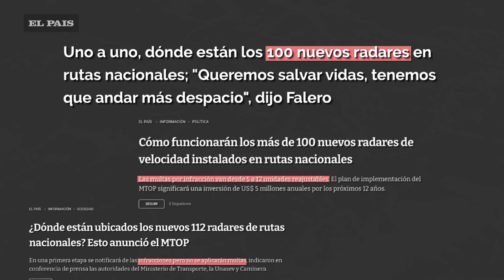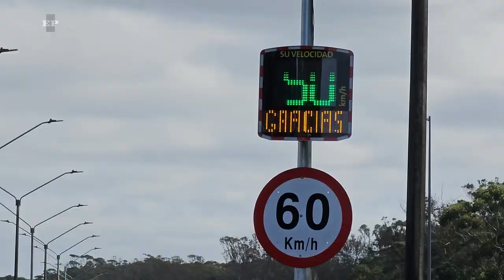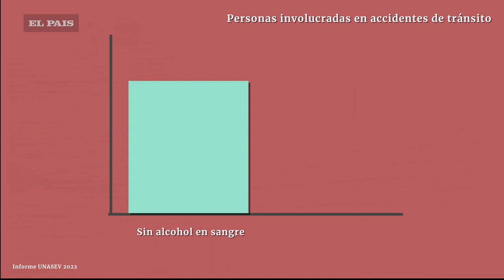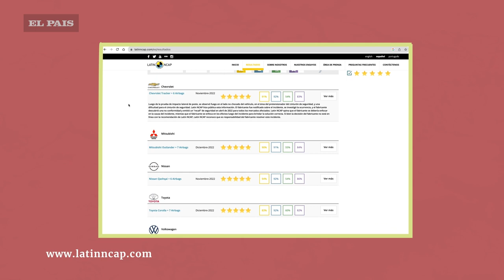La opinión de Martín Aguirre: el problema no es poner radares, el problema son las velocidades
Esta semana, el tema que nos robó la atención en Uruguay  fueron los radares que multan automáticamente a los autos en las rutas nacionales. El gobierno anunció la instalación de 100 radares nuevos y  el ministro de Transporte, Falero, los defendió como un elemento esencial para evitar accidentes. Hubo una reacción social significativa, incluso con figuras como el senador Da Silva, que criticaron estos radares, y señalaron directamente que ellos no cumplen con los máximos de velocidad en las rutas.

¿Cuál es el objetivo de estos nuevos radares? ¿Realmente buscan disminuir los accidentes de tránsito o tienen un fin recaudatorio? ¿Cuáles fueron los datos usados para tomar esta decisión?

La opinión de Martín Aguirre, en video.